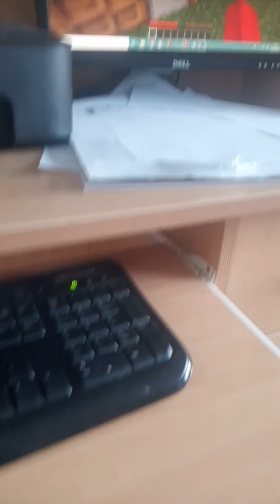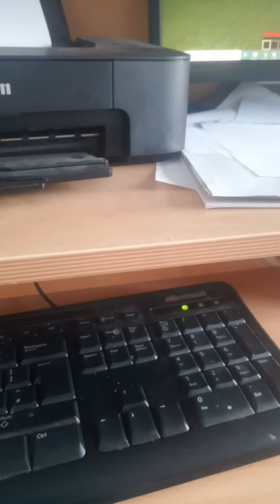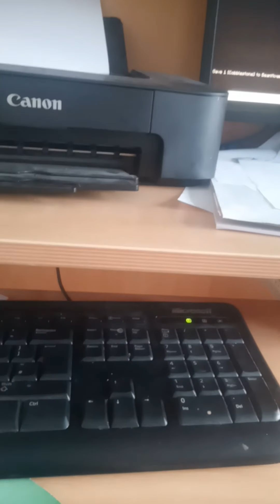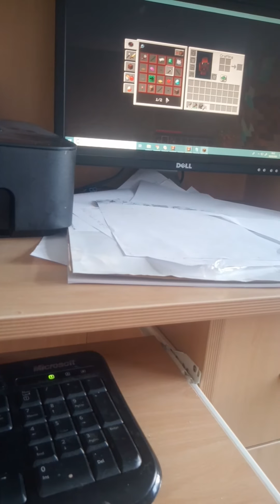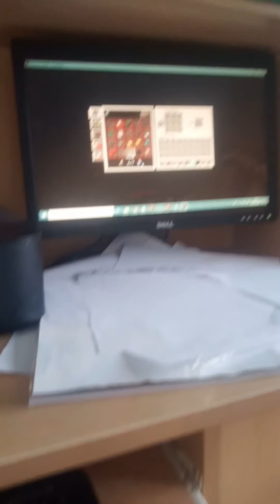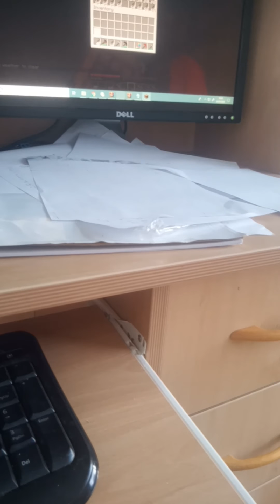Noob Vs pro 1 pickaxe